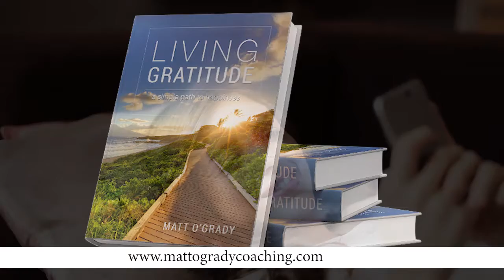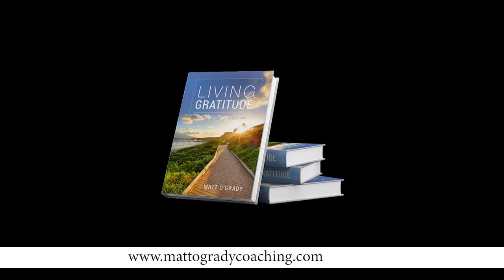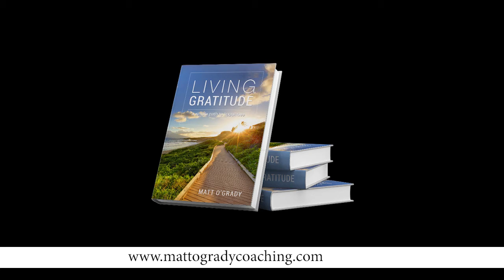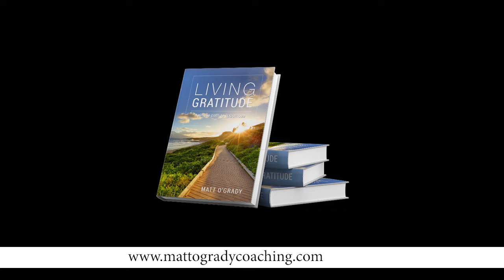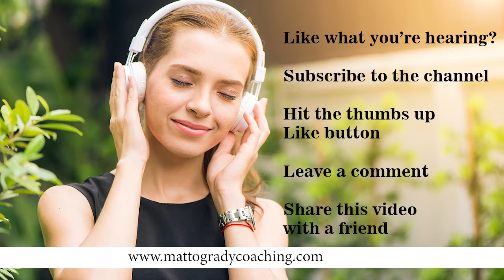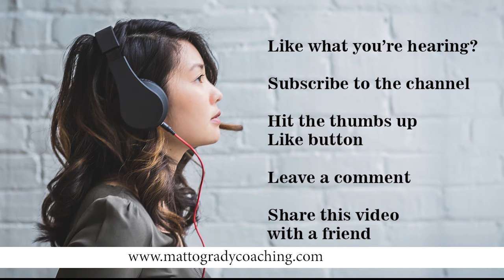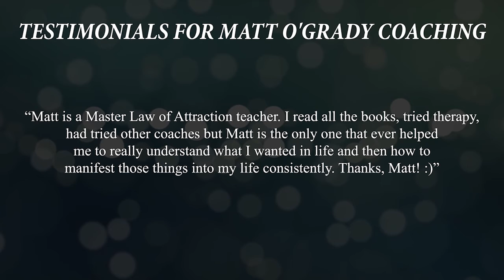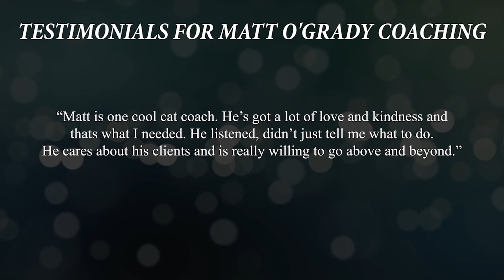Focus On What You Love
Our lives are filled with so many details, so many responsibilities, so many aspects that stress us out. You may want to step back and take a breath, and truly look at your life...Are You Focused on who and what you love most in this life in a joyful passionate healthy way?

I think you'll love this podcast!

Grab your copy of the Living Gratitude: A simple path to happiness here'